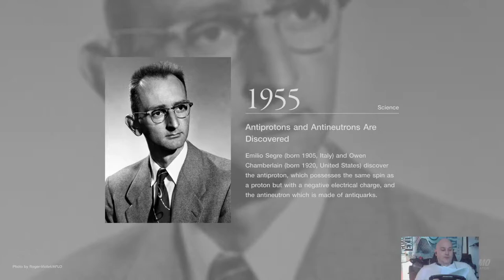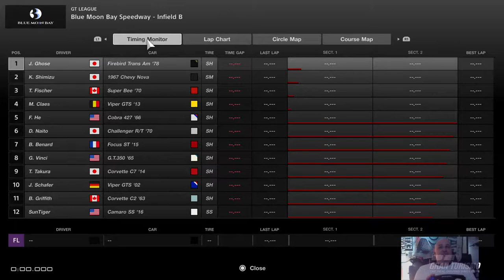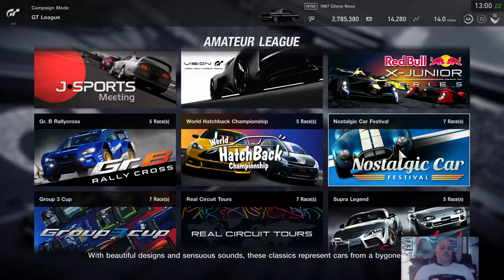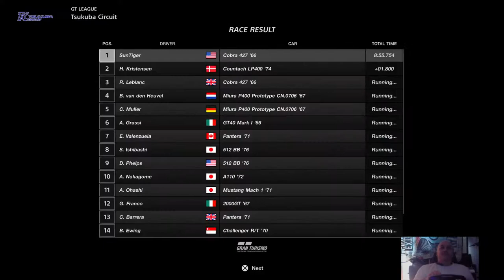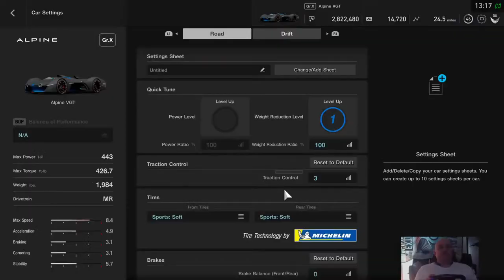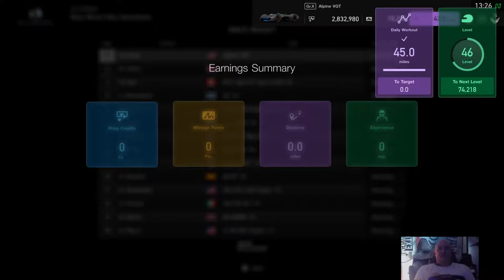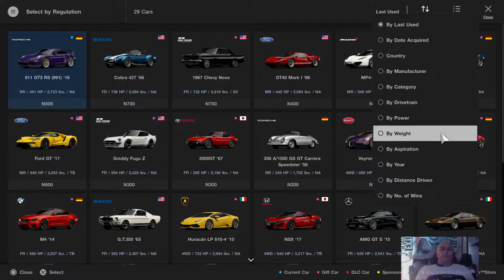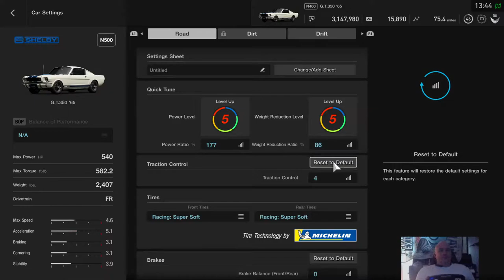Today we are racing first game is Gran Turismo, racing some crazy awesome cars today.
Your Unfriendly Neighborhood Aspergers Getaway Driver, is here to bring you OCD gaming at its best.  Today we are racing some crazy awesome cars with fanatec wheel and pedals.  Plus some crazy mayhem with Grand Theft Auto V 2020 psych recaps from 12 gtav play thrus.